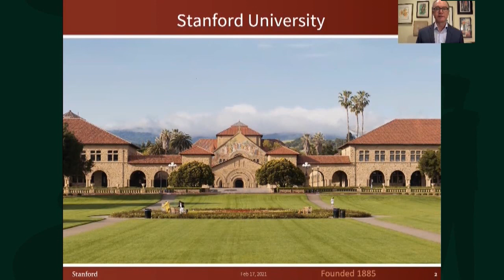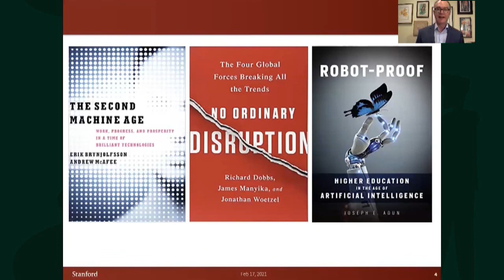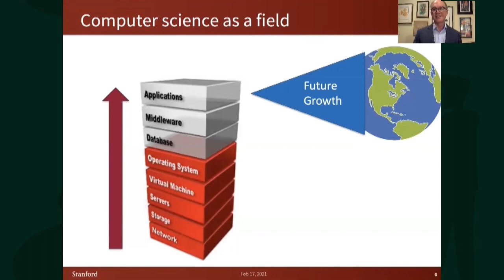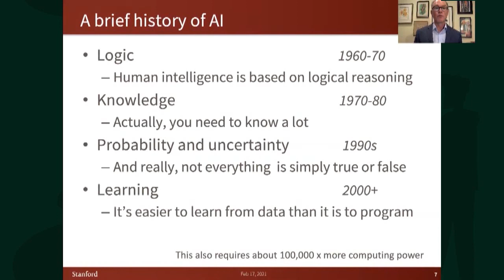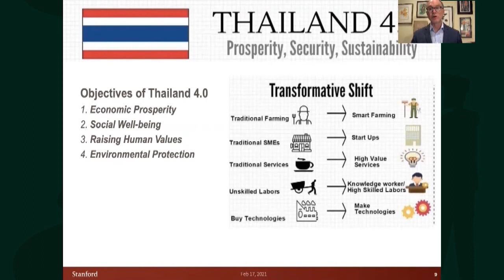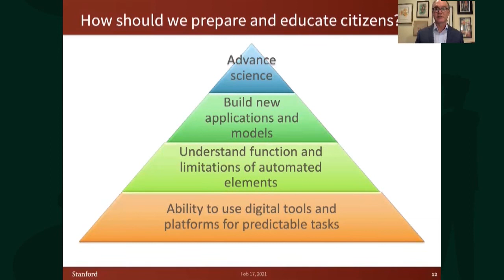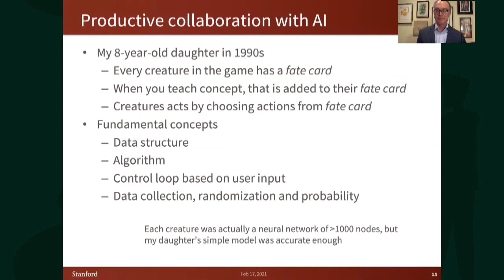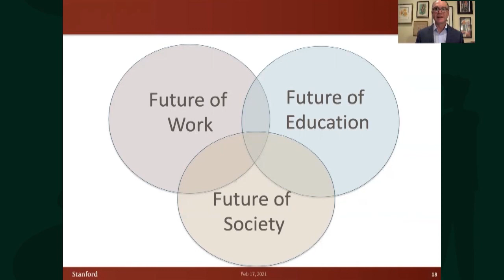The Future of Jobs Conference. John Mitchell, Professor of Computer Science at Stanford University.